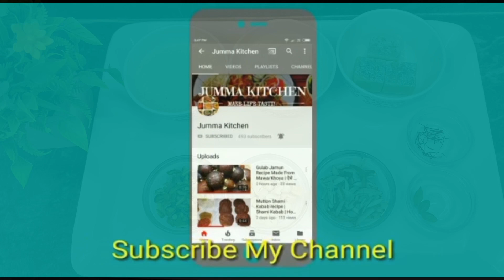Suji Ki Kheer | Semolina Kheer | Quick And Easy Kheer | Instant Desert | How To Make Sooji Ki Kheer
Suji ki kheer